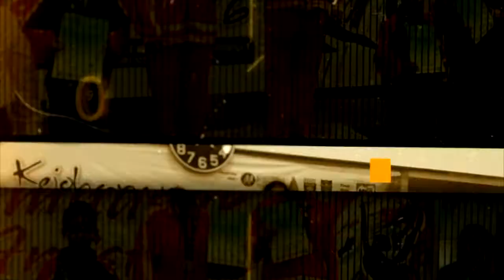Majlis Anugerah MSSN Selangor 2016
Kenangan terlibat dalam pembikinan video tayangan majlis tersebut